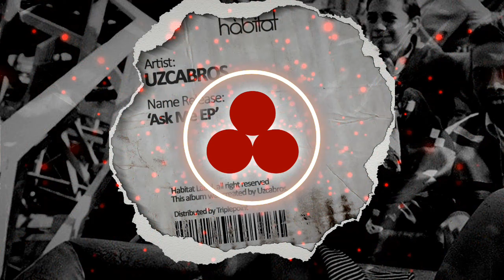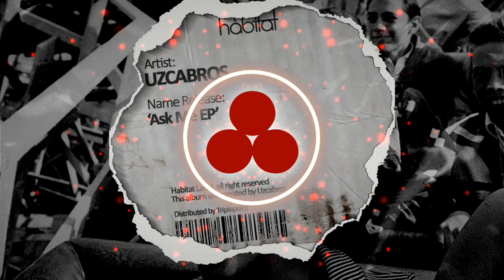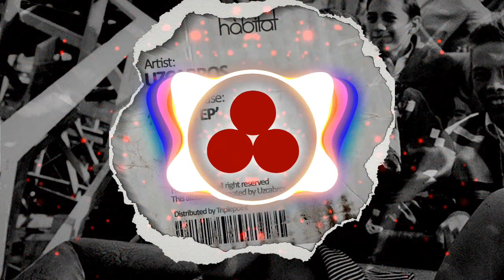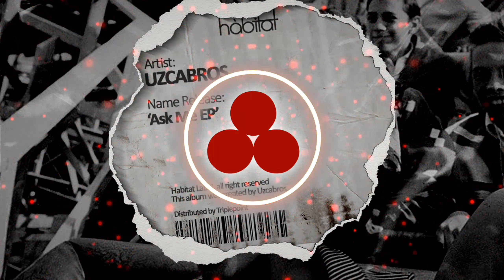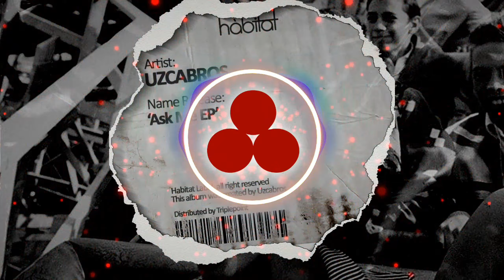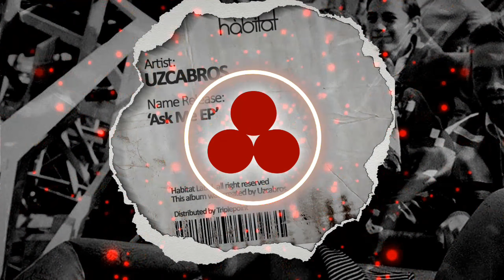UzcaBros - Ask Me [Habitat]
Triplepoint / Digital Music Distribution, Promotion, Accounting, Rights Management, Marketing, Artist Services and Playlist Promotion.

Do you want to create your own record label and distribute your music to all stores?